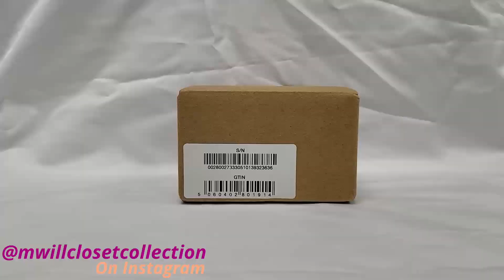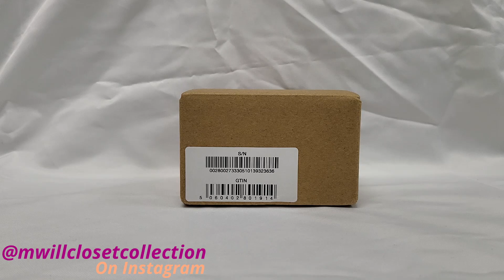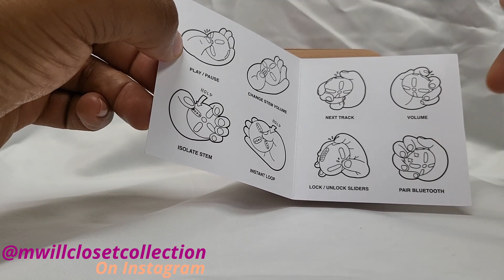DONDA STEM Player by Kanye West x Kano Unboxing & Basic Review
In this video I unbox and review the new DONDA STEM Player by Kanye West & Kano Computing. This thing is awesome!

Background music...
Artist: V4NT4, Track: Beat # 44

I plan on posting a new video at least once a week.

Note: I edit my own videos.